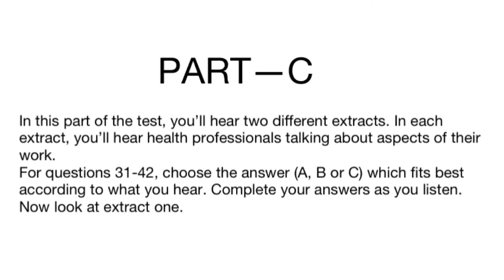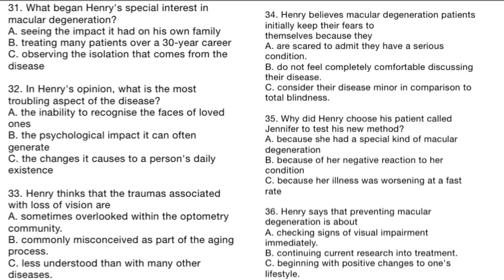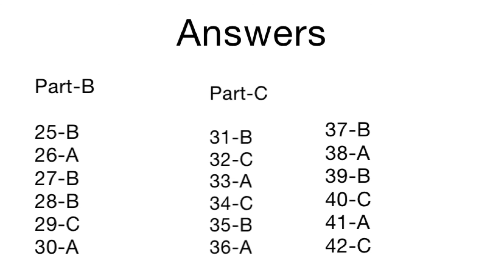Occupational English test. Listening practice test-16